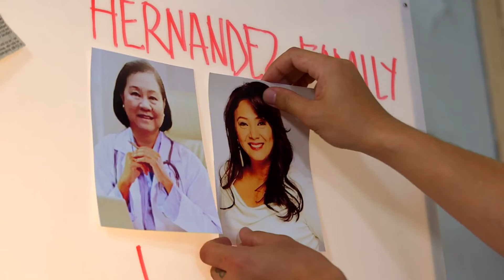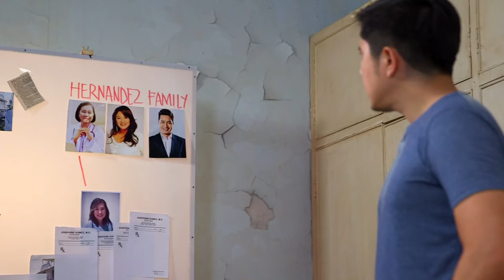Walang Hanggang Paalam | Full Episode 53